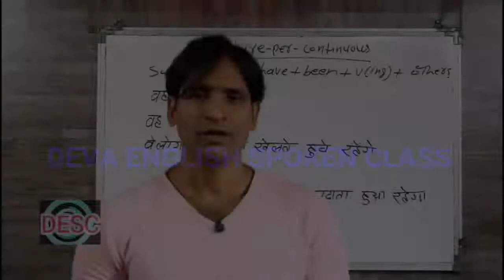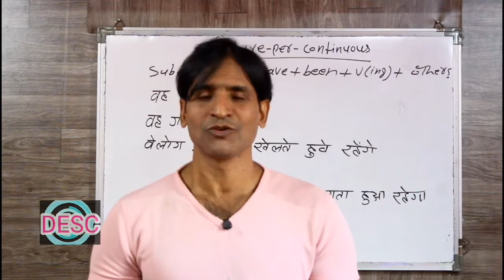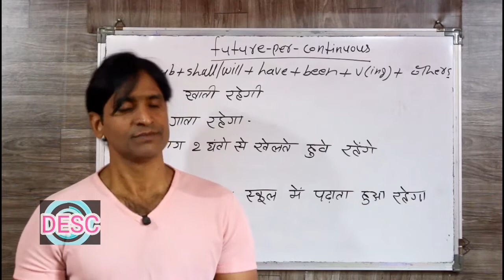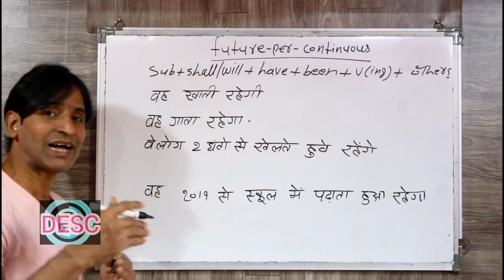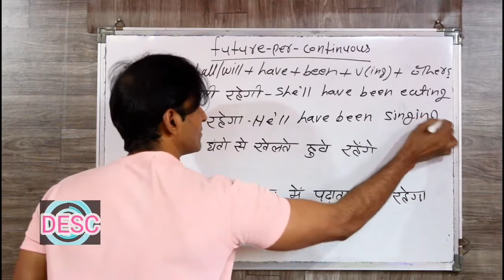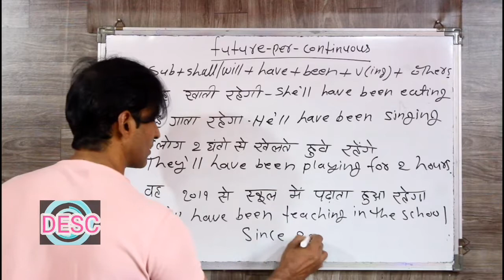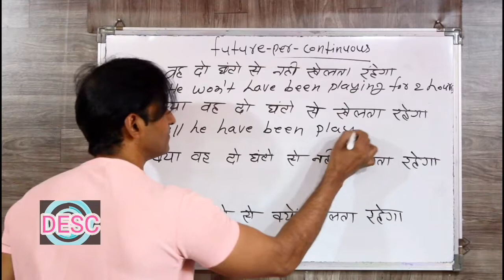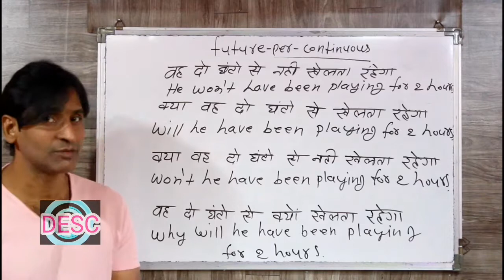CLASS 120 FUTURE PERFECT CONTINUOUS इंग्लिश सिखने का सबसे आसान तरीका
dosto ye hamara education channel hai jisme english asaani se sikhne ke tarike bataye jaate hai aur hamara har video step by step hota bilkul ek real class ki tarah dosto agar aapko achha lage toh like karna share karna comment karna aur mere channel ko subscribe kar dena agar aap english sikhna chahte hai toh deva english spoken class ka regular video dekhiye ENGLISH SIKHNE KA SABSE ASAN TARIKA english kaise sikhe hindi se english kaise sikhe